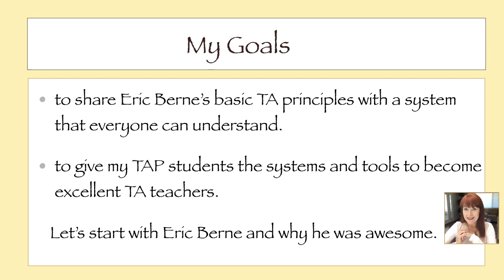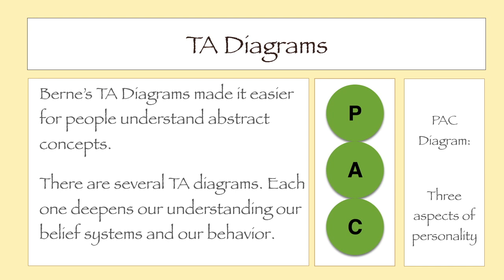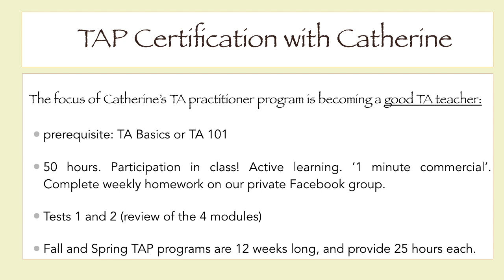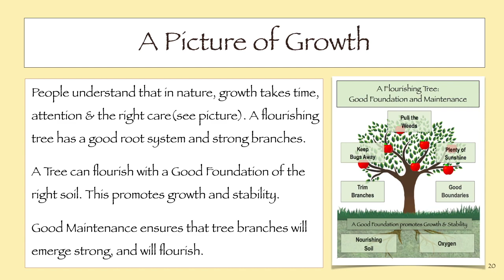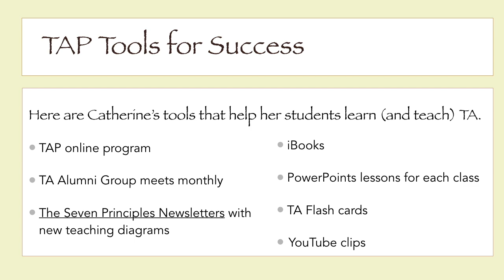Introduction to TAP Online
This 4 minute video is an Introduction to TAP Onlne Program offered by Catherine O'Brien, TAP Instructor